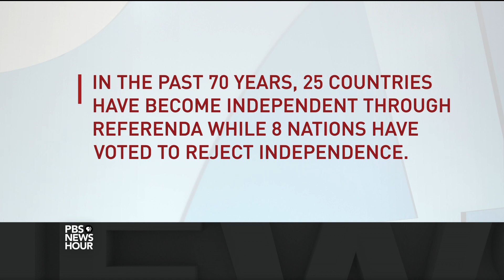Facing opposition, Kurds make a new bid for independence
Millions of Kurds went to the polls Monday to vote on whether to remain as part of Iraq or break away as an independent nation. The referendum has faced opposition from countries including the U.S., Iraq and Iran, but excitement for independence remains strong among the Kurds. Special correspondent Jane Ferguson reports on the history leading to the election and its significance.